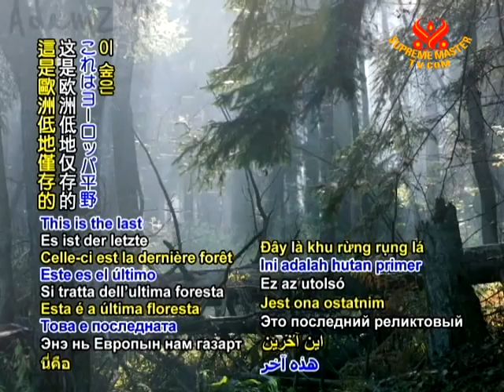In cultural news - today is Poland's National Day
In cultural news, today is Poland's National Day, honoring the adoption of its 1791 constitution, the first freely accepted one in Europe. Poland's picturesque Białowieski National Park is part of a United Nations Educational, Scientific and Cultural Organization World Heritage Site that includes Białowieża Primeval Forest. This is the last primary deciduous and mixed forest remaining in the European lowlands. The much revered His Holiness Pope John Paul II, two-time Nobel Prize winning scientist Marie Curie, renowned pianist Frédéric Chopin, and Nobel Peace laureate and former President of Poland His Excellency Lech Walesa are among prominent individuals from Poland.

May the kind Polish people have a festive National Day.